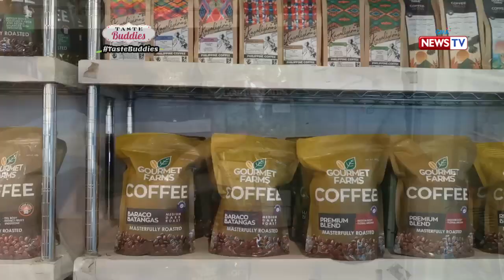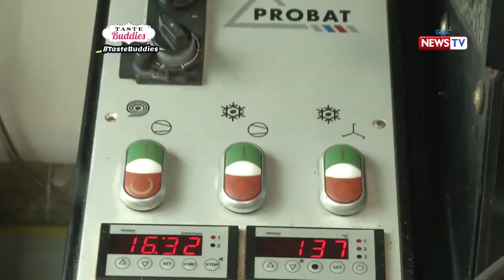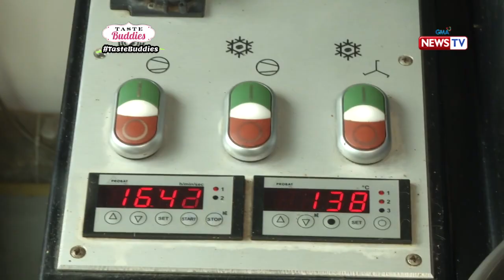Taste Buddies: Farm-to-table dishes and roasted coffee at the Gourmet Farms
Aired (January 30, 2021): From farm to table, you can now buy Gourmet Farms’ ready-to-eat and signature products such as freshly roasted coffee, salad dressings, pasta sauces, and dips without additional preservatives. Join ‘Taste Buddies’ host Gil Cuerva and Analyn Barro as they dig into their organic products to offer.

Watch ‘Taste Buddies' every Saturday night on GMA News TV, hosted by Solenn Heussaff and Gil Cuerva.